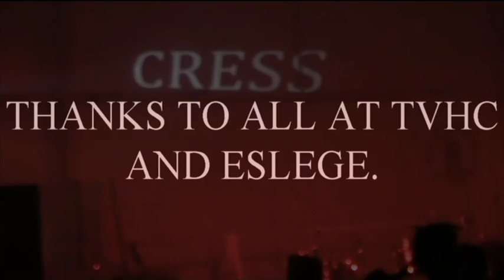Cress Illusions Live in Treviso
CRESS live in Treviso